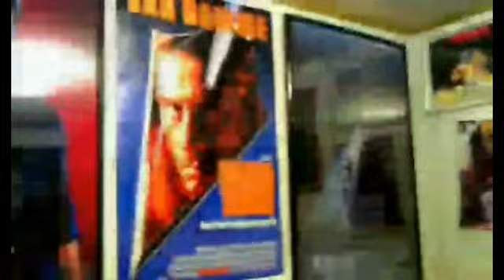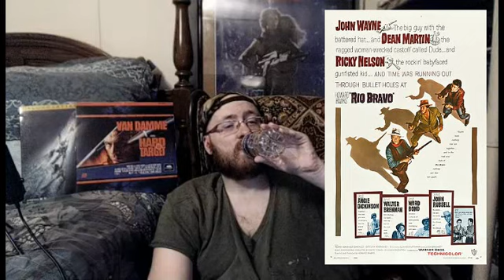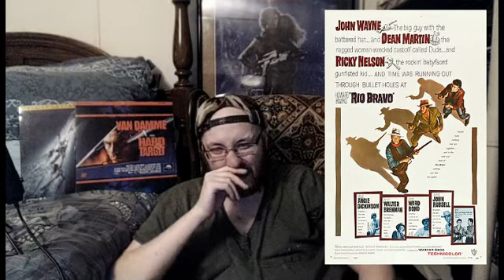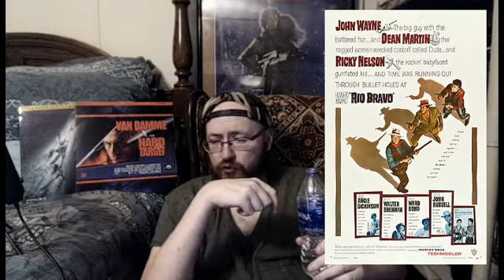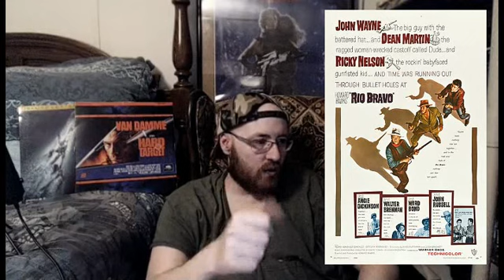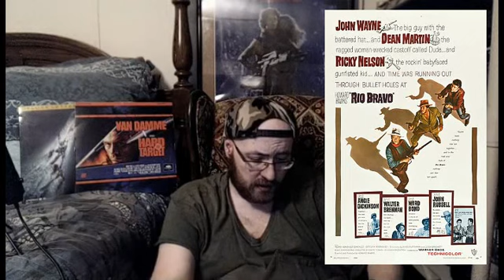Rio Bravo (1959) Movie Review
This is a Paid Requested video for Jim The Movie Geek.

Rio Bravo is a 1959 American Western film produced and directed by Howard Hawks and starring John Wayne, Dean Martin, Ricky Nelson, Angie Dickinson, Walter Brennan, and Ward Bond.

Written by Jules Furthman and Leigh Brackett, based on the short story "Rio Bravo" by B. H. McCampbell, the film stars Wayne as a Texan sheriff who arrests the brother of a powerful local rancher for murder and then has to hold the man in jail until a U.S. Marshal can arrive.

With the help of a "cripple", a drunk and a young gunfighter, they hold off the rancher's gang. Rio Bravo was filmed on location at Old Tucson Studios outside Tucson, Arizona, in Technicolor.